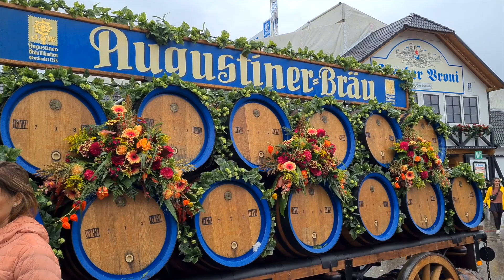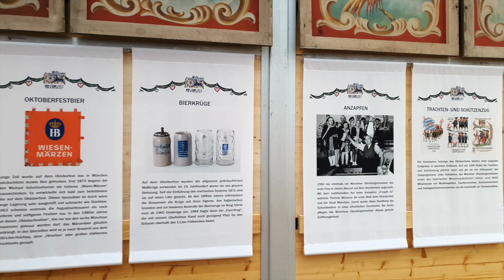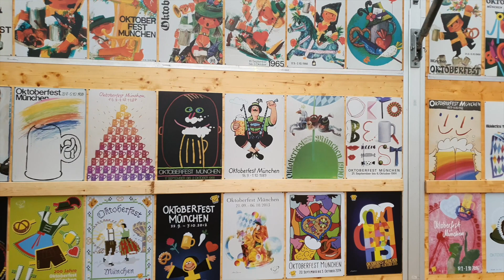Октоберфест Oktoberfest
Октоберфест - самое большое народное гуляние в мире, проводится ежегодно на лугу Терезы в центре Мюнхена. На празднике разливается только мюнхенское пиво, сваренное в соответствии с законом о чистоте пива 1487 года. В этом году мы оказались среди 6 млн человек, которые ежегодно посещают этот праздник